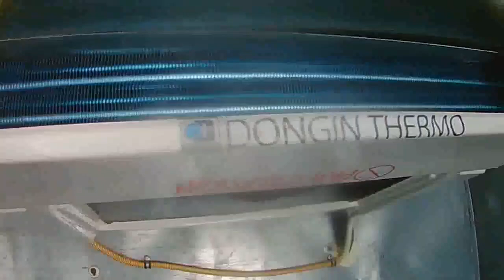Как купить Газель РЕФРИЖЕРАТОР !!! реф 0-5',двигатель умз